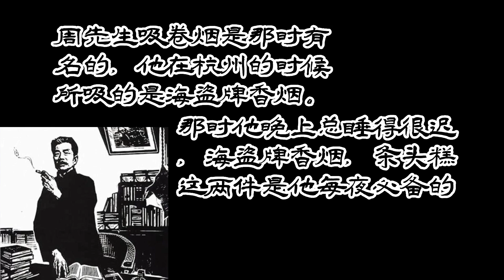原来鲁迅先生竟然是陆家嘴网红产品的粉丝！至于什么产品，让老潘讲给你们听……